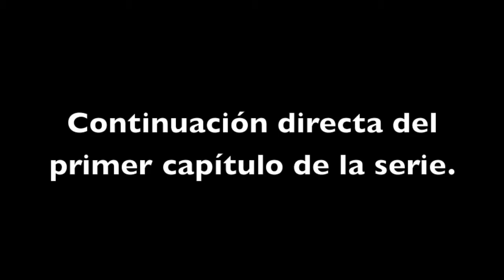Gordo mamoncete | UNFAIR MARIO